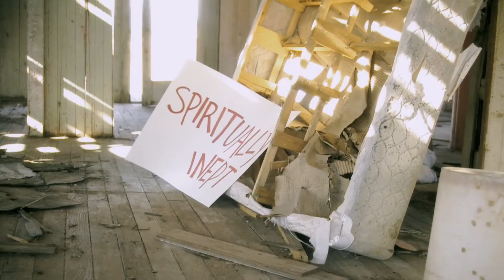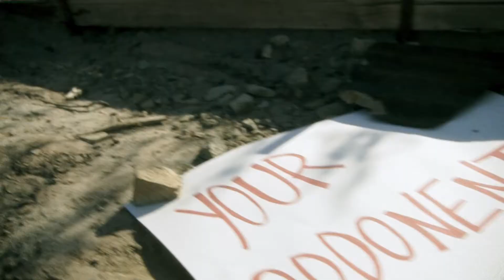Mr. J. Medeiros ‎- Pale Blue Dot (HD) 2012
Featuring – Giannina Ashe/ Producer – Stro Elliot